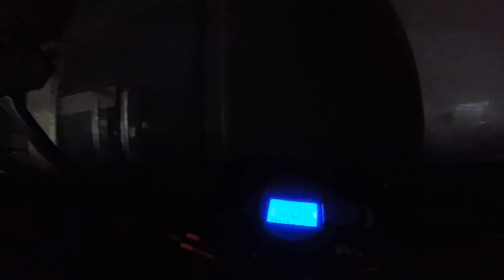Beijing Nov 9